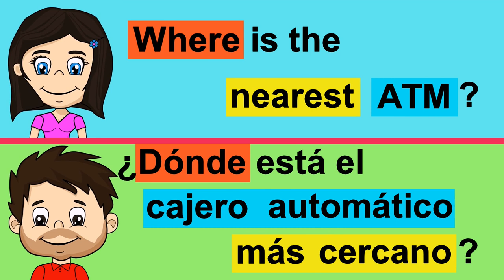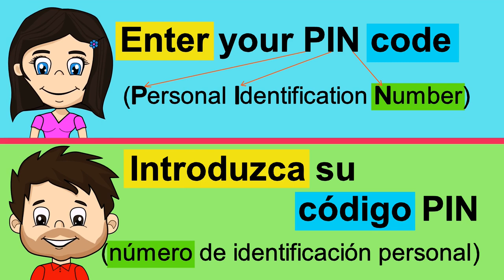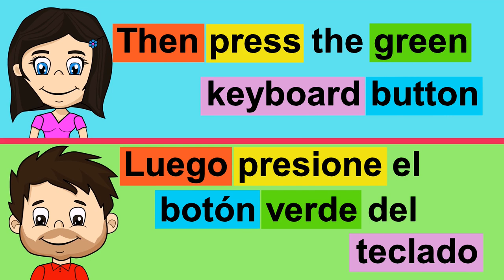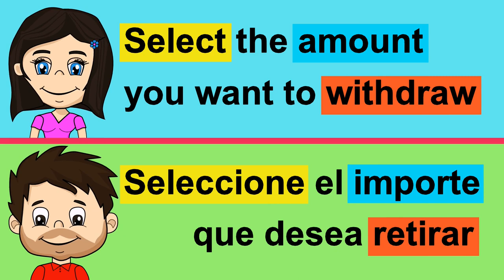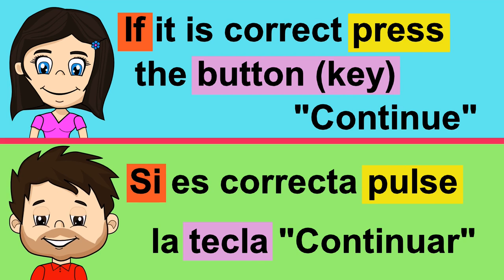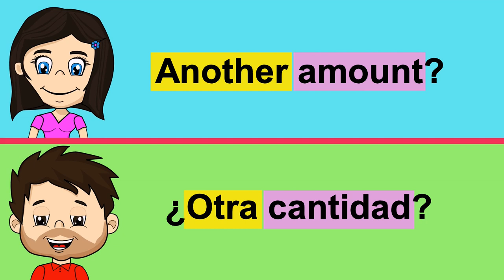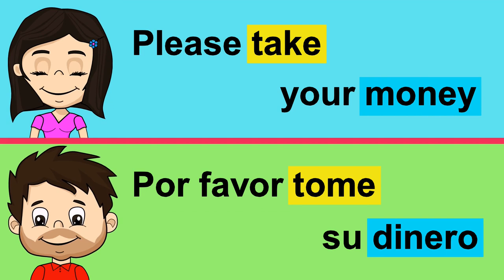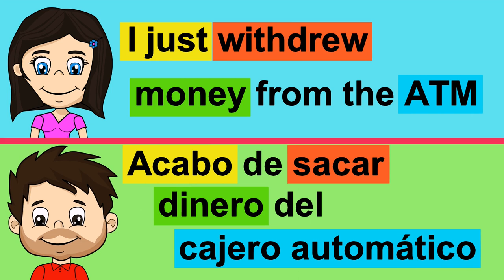SPANISH VOCABULARY AND SPANISH PHRASES TO WITHDRAW MONEY FROM AN ATM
Spanish lesson: How to use an ATM in Spanish? (Spanish vocabulary and Spanish phrases)
How to withdraw money from an ATM?
In this Spanish course, you'll find Spanish vocabulary and phrases to help you out.
Learn Spanish with Cartoons Know TV